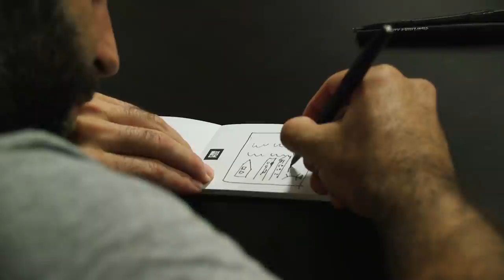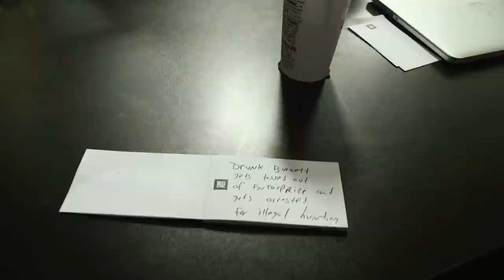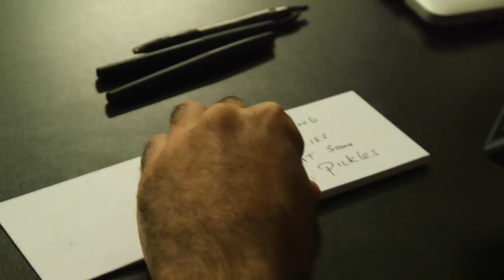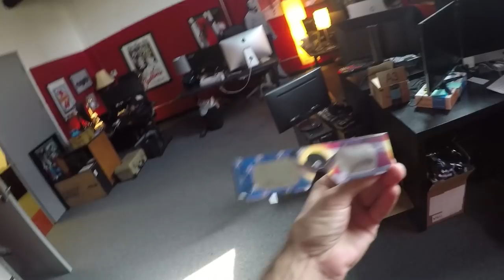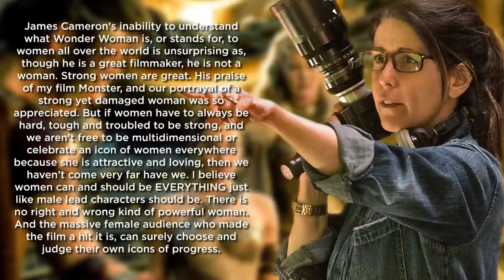Telephone Drawing Game - Collider Behind the Scenes & Bloopers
It's game time this week! To spice up the weekly Awesometacular meeting, Perri Nemiroff treats the Collider crew to a "telephone drawing game" that is definitely not Telestrations...